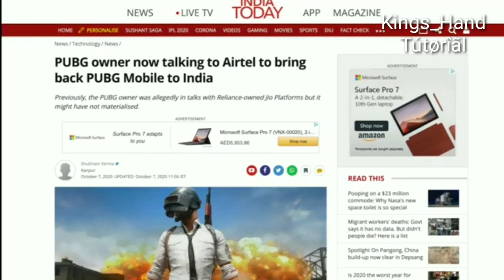PUBG mobile coming back in INDIA. PUBG---Airtel Deal ??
Hey guys is video me maine aapse baat ki h PUBG mobile ke india Ban aur iske come back k bare me jha pe PUBG corporation ne ek special  Statement Release Kiya hai PUBG mobile ban or tancent ko leke . Abhi report k hisab se PUBG or jio ke biich me ek deal ko leke baat chal rahi thi jha pe Recent Updates KE According PUBG corporation Airtel k sth baat kr rhi h  Distribution ko leke , lgta h jald hi PUBG mobile aa skti hai India me jha pubg team ko hire v kr rha h ek fresh team ko tayaar krne keliye.

I hope guys aaplog ko ye video pasand aayegi.

Kings_Hand Tutorial is a YouTube channel  yha pe aap bahat sari technological video  aur tips, trick and hack se Related video aapko yha pe milegi.